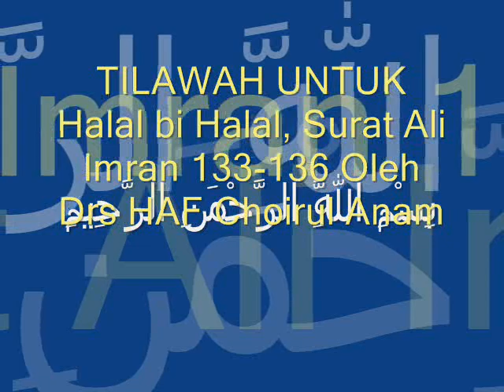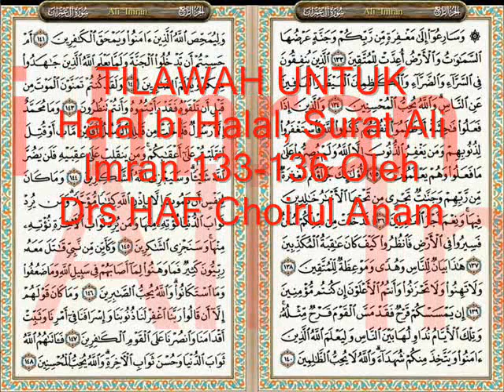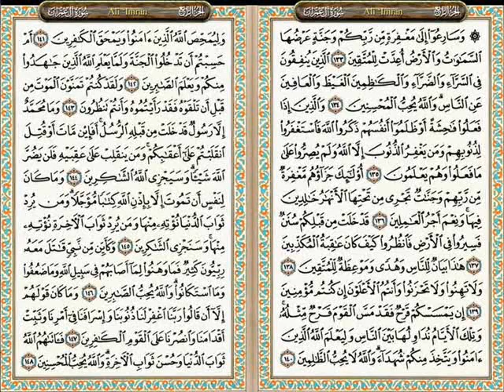TILAWAH UNTUK HALAL BI HALAL S ALI IMRAN 133-136 oleh CHOIRUL ANAM DJABAR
TILAWAH UNTUK HALAL BI HALAL S ALI IMRAN 133-136 oleh l CHOIRUL ANAM DJABAR, KETUA DPW JAM'IYAH TILAWATIL QURAN PROVINSI JATIM